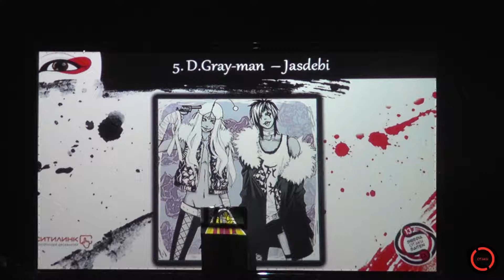S.O.S 2017 Шоу-дефиле - D.Gray-man - Jasdebi